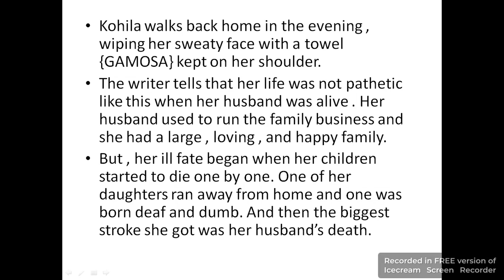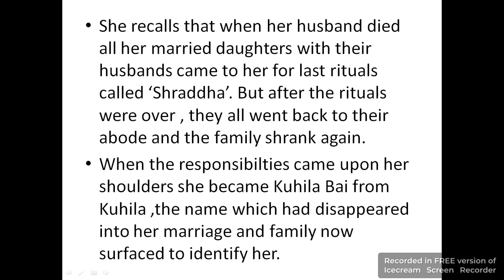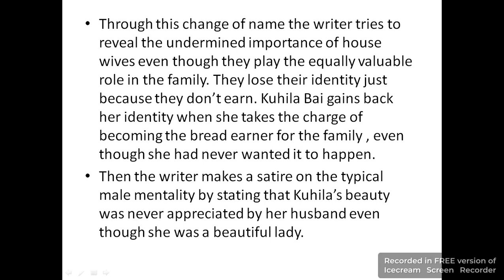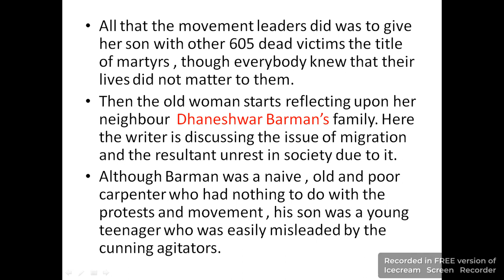Celebration Part 2 explanation and Central idea